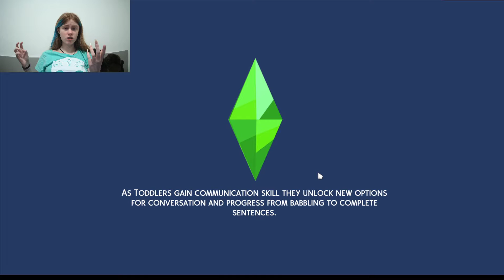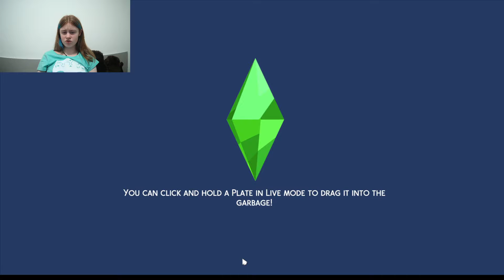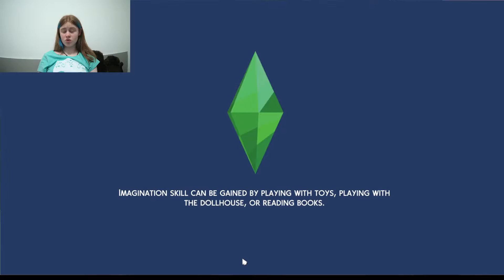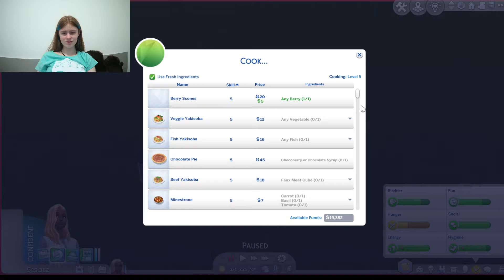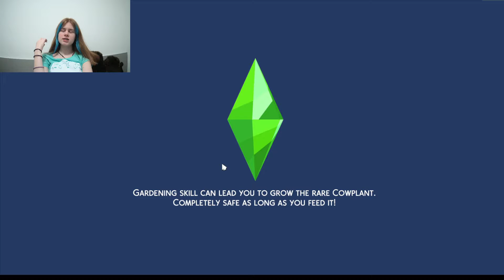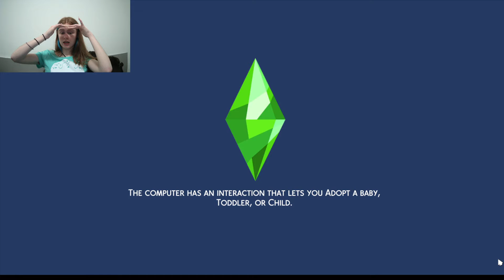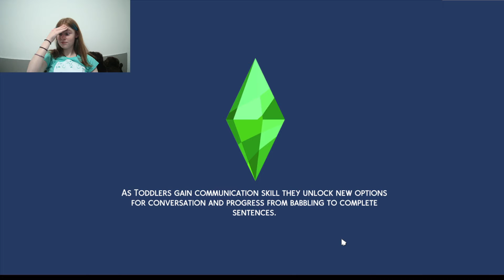New Year New Me! #2 (The Sims 4)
Hi Guys! Welcome back to the Sims 4 and my New Year New Me series! I apologise in advance for almost crying over the cat but come on... look at that face!!!